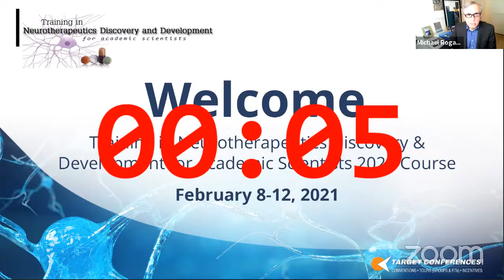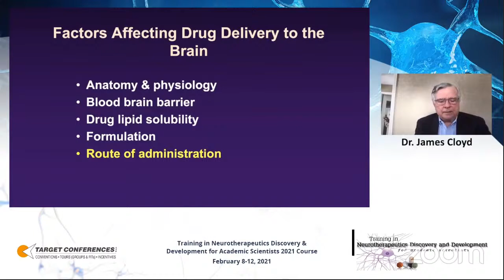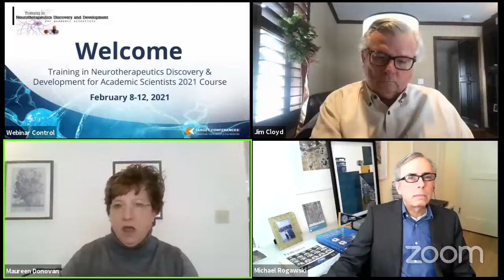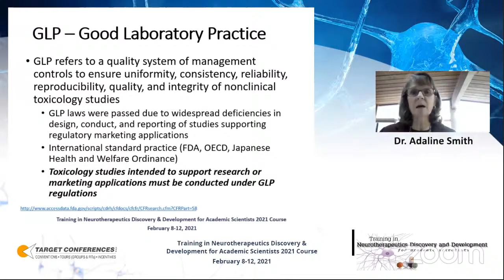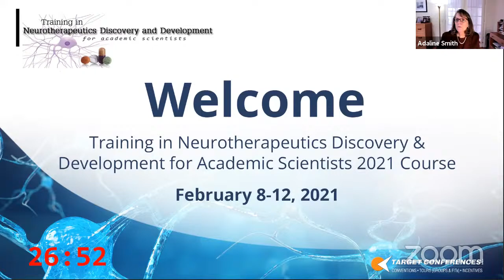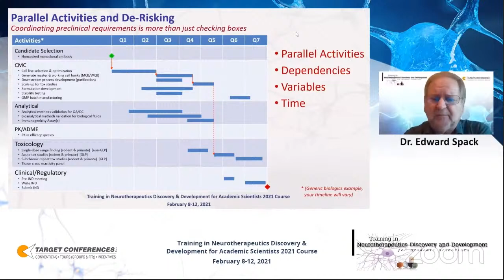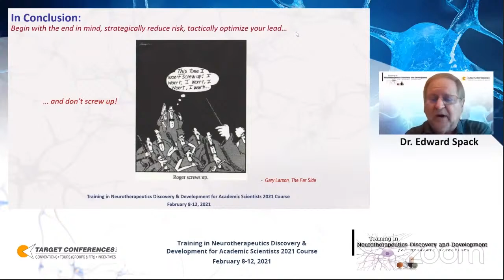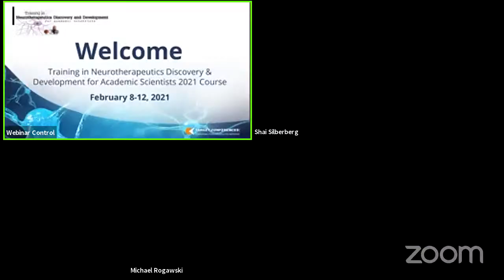Training in Neurotherapeutics Live Stream - Day 3 .